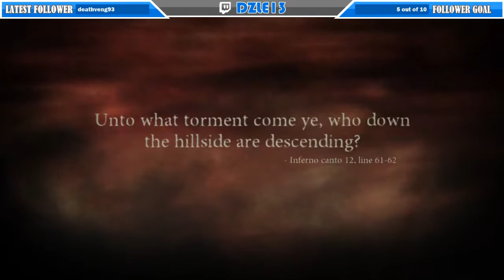Dante's Inferno - 100% Hellish Playthrough Stream Part 2 [No Commentary]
Dante's Inferno is a 2010 action-adventure video game developed by Visceral Games and published by Electronic Arts for the Xbox 360 and PlayStation 3 consoles. The game was also released on the PlayStation Portable and was developed by Artificial Mind and Movement.

The game's story is based on Inferno, the first canticle of Dante Alighieri's Divine Comedy, and shares many similarities with the poem. Dante's Inferno includes damned found in appropriate circles of hell and various other monsters from the poem. It follows the exploits of Dante (reimagined as a Templar Knight) as he journeys through the nine circles of Hell to reclaim the soul of his beloved Beatrice from the hands of Lucifer himself.